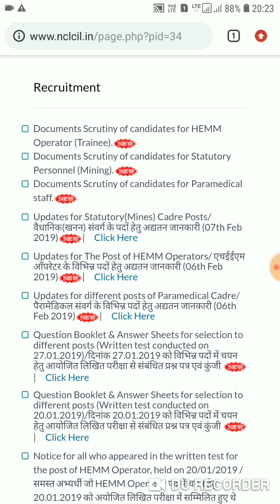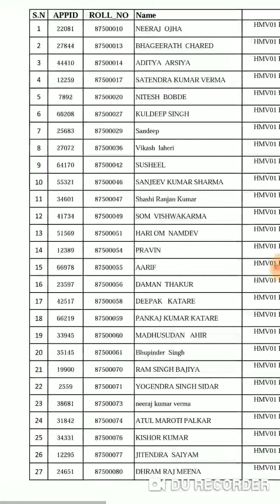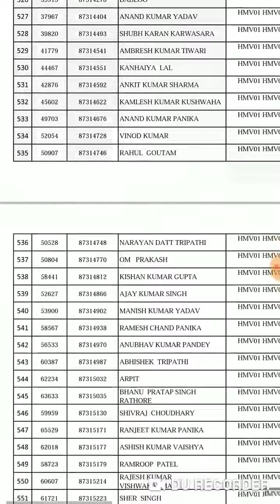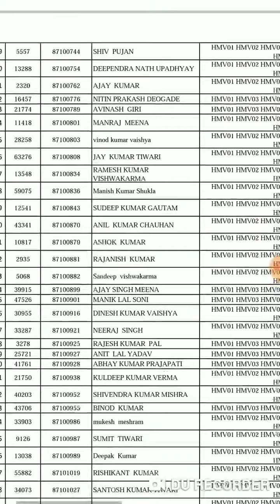NCL HEMM OPERATOR BIG UPDATE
NCL ने HEMM OPERATOR के लिये नोटिस जारी किया है जिसमें कुछ कैंडिडेट्स के डॉक्यूमेंट सही नही पाये गये हैं उन कैंडिडेट्स को NCL के मेल पर अपना स्पस्टीकरण देना है।